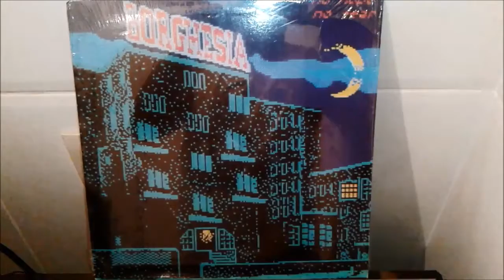Borghesia - No hope no fear